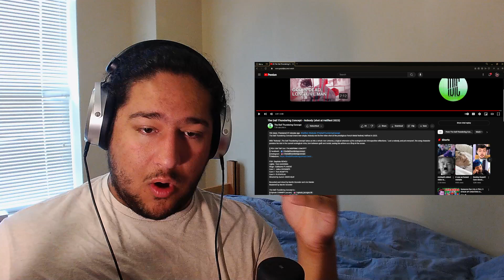The Dali Thundering Concept Is BACK With "Nobody"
This is my Reaction/Review to "Nobody" - The Dali Thundering Concept